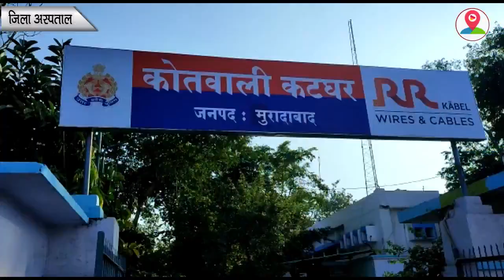अवैध असले के साथ धरा गया एक Yuvak, भेजा जेल। Moradabad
Join our Whatsapp group for quick alerts

अवैध असले को लेकर पुलिस ने एक बड़ी कार्रवाई की जिसमें थाना कटघर पुलिस को बड़ी सफलता मिली है, चौकी प्रभारी 10 सराय रोहित कुमार द्वारा एक अभियुक्त माजिद हुसैन पुत्र जाकिर हुसैन निवासी गली नंबर 1 रहमत नगर को एक तमंचा दो कारतूस के साथ गिरफ्तार किया गया जिसके बाद उसे जेल भेजा गया। उप निरीक्षक रोहित कुमार सूचना मिली थी एक युवक अवैध असले के साथ रहमत नगर गली नंबर 1 में मौजूद है, तभी उप निरीक्षक रोहित कुमार अपनी टीम के साथ माजिद हुसैन पुत्र जाकिर हुसैन को रहमत नगर गली नंबर 1 से गिरफ्तार कर उसके पास से एक तमंचा बरामद कर उसे जेल भेजा। आपको बता दें कि पुलिस द्वारा ऐसे अन्य लोगों की भी तलाश की जा रही है। जिनके पास अवैध असलहे हैं।